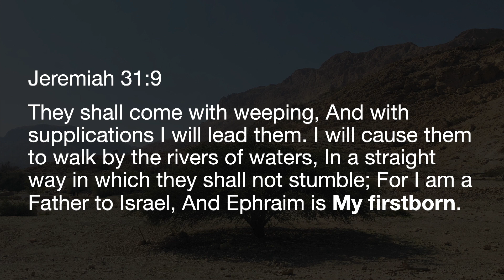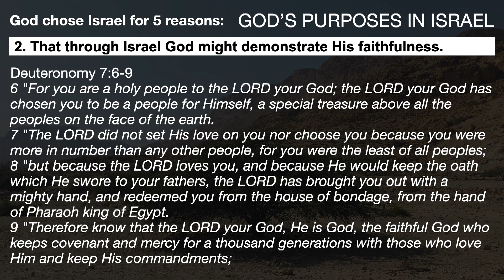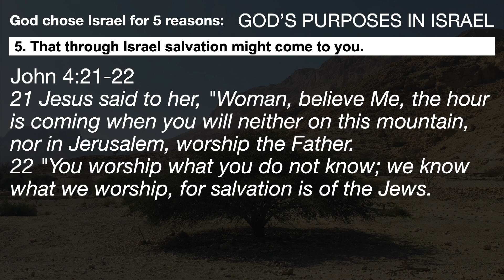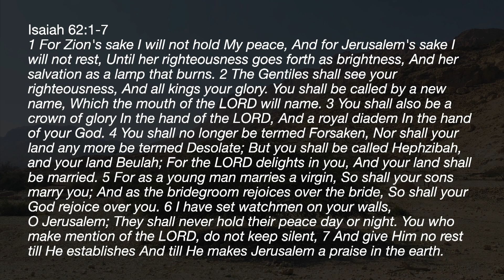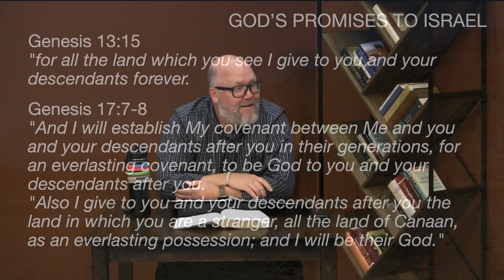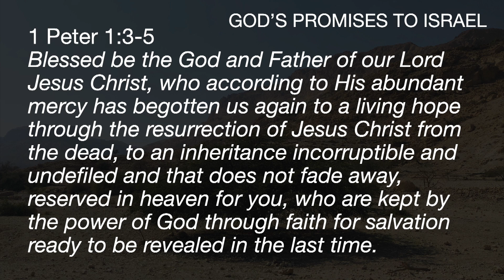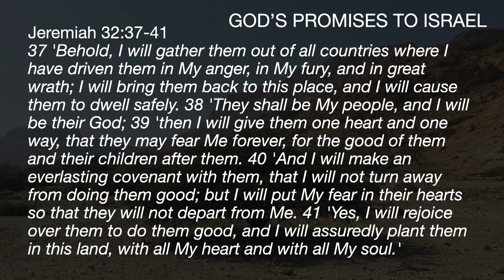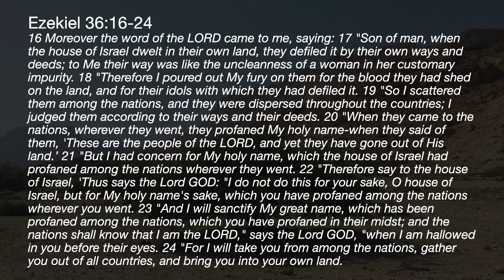Israel Matters Part 1 (9/19/2021)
Freedom Fellowship: Israel Matters Part 1 (9/19/2021)
Pastor Landon Churchill

ComeToFreedom.com